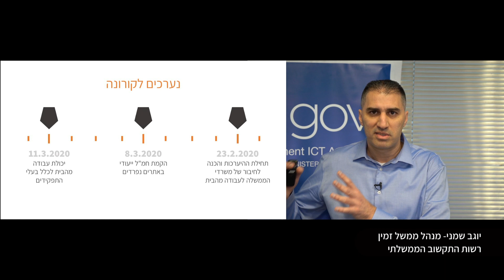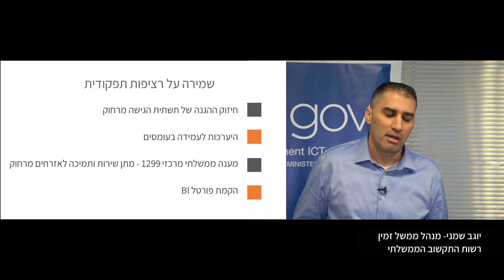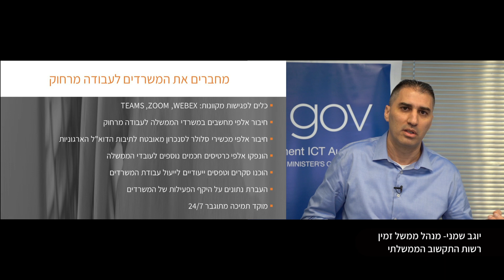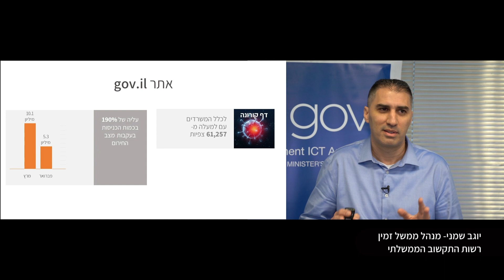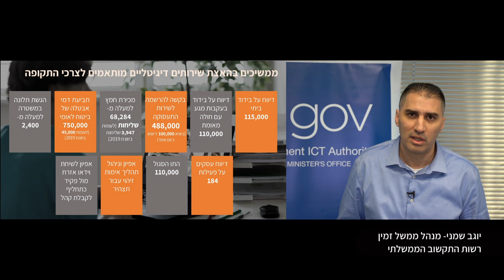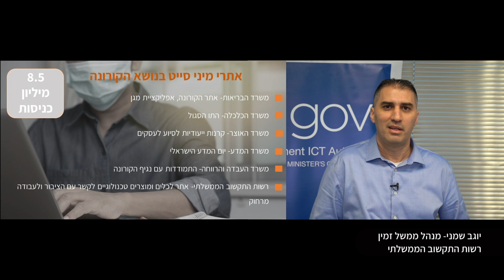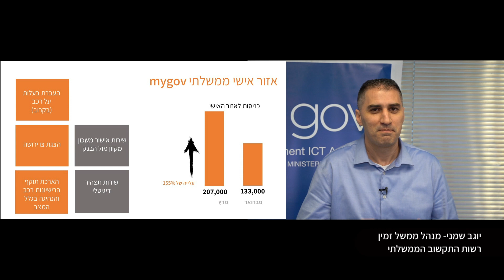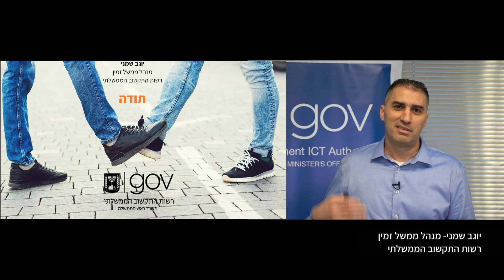מפגש המשכיות עסקית בזמן הקורונה: יוגב שמני, ממשל זמין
צילום ועריכת וידיאו: אורי אלון

מי אנחנו:
קבוצת אנשים ומחשבים היא גוף המדיה הגדול ביותר בישראל לתחומי המיחשוב והטכנולוגיה. הקבוצה הוקמה בתל אביב ומלווה את תעשיית ההיי-טק המקומית מאז 1981. כלי התקשורת שלנו כוללים את מנהיגים – מגזין תעשיית ה-IT הישראלית, פורטל החדשות אנשים ומחשבים, pc.co.il – המספק עדכונים מסביב לשעון על הביצה הטכנולוגית, וכמובן DailyMaily – הניוזלטר היומי שנקרא על ידי כל אנשי המפתח בתעשייה, וקובע את סדר היום בשוק ה-ICT הישראלי. בין אם מדובר ברכישת ענק, בטכנולוגיה חדשה ומסקרנת או בחילופי מנהלים באחת החברות הגדולות – קראתם את זה אצלנו קודם.